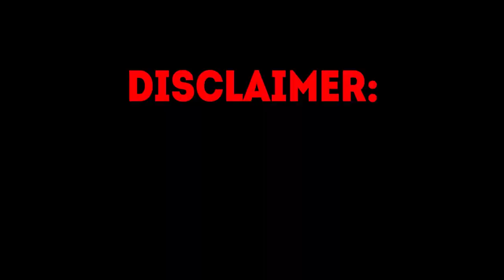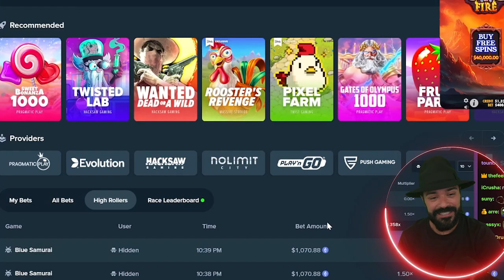ROSHTEIN HOT FIESTA MASSIVE WIN - STREAMERS BIGGEST WINS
Hey, check out this selection of the biggest wins on slots from Roshtein, Xposed and ClassyBeef! Watch how Roshtein hit a huge wilds on Hot Fiesta slot. Watch those steamers live on kick:
Kick - Roshtein
Kick - ClassyBeef
Kick - Xposed